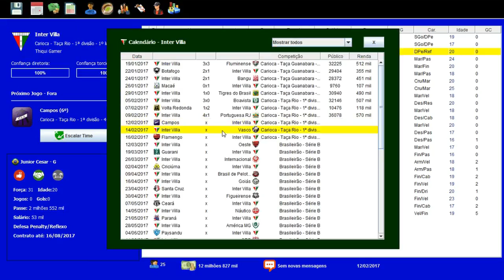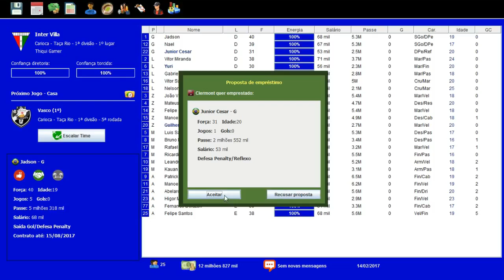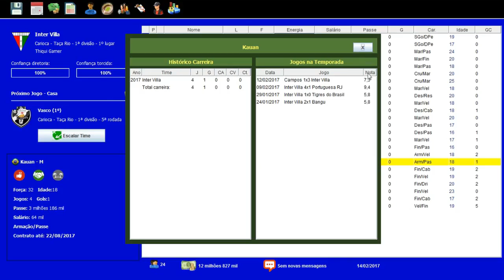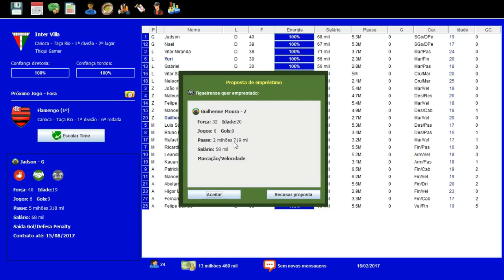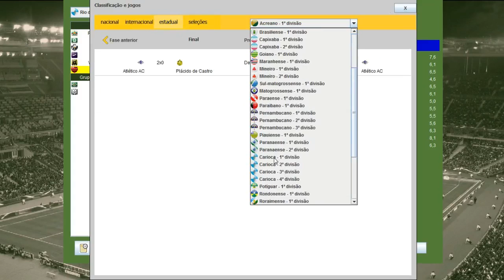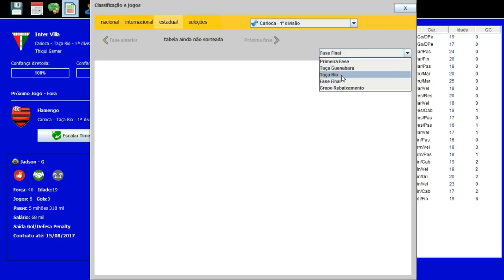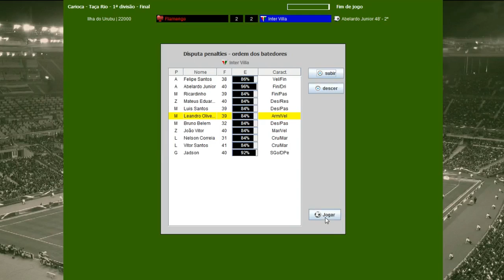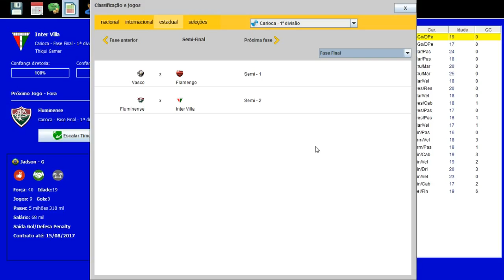2T BRASFOOT DOS INSCRITOS #03 RUMO À FINAL